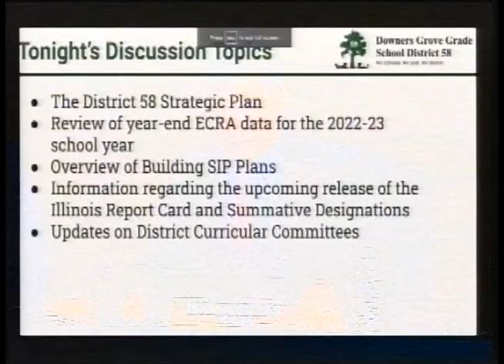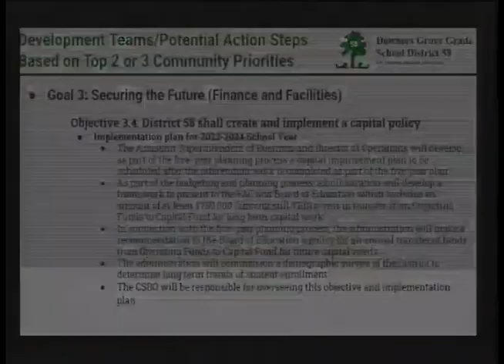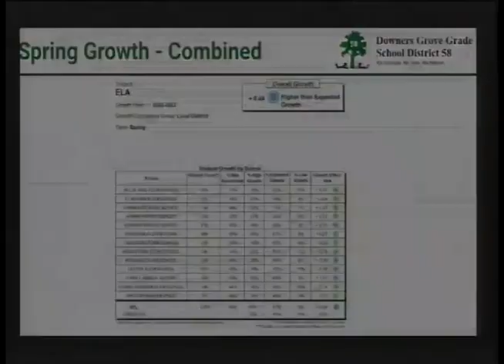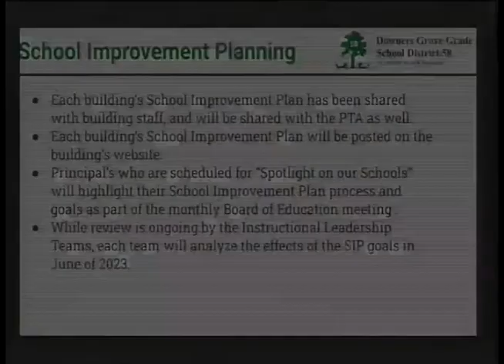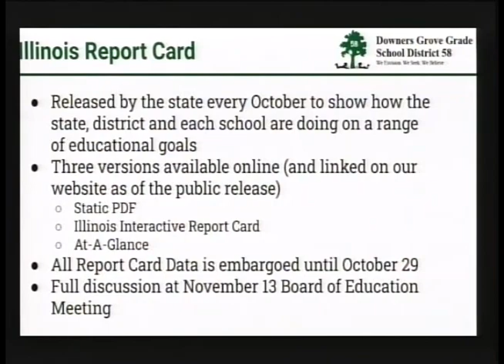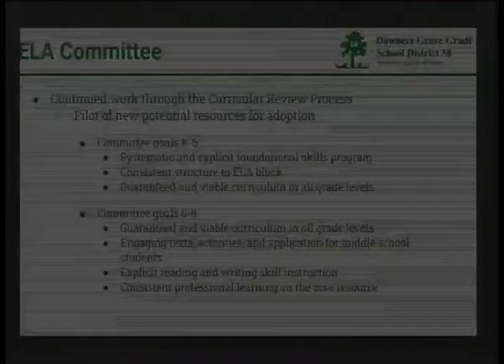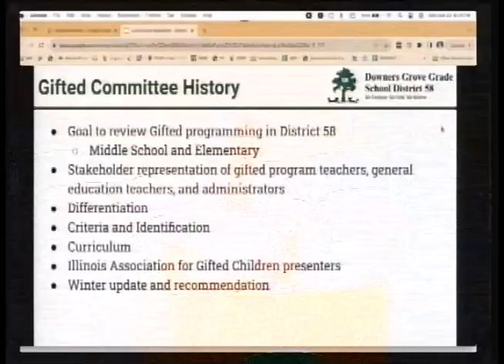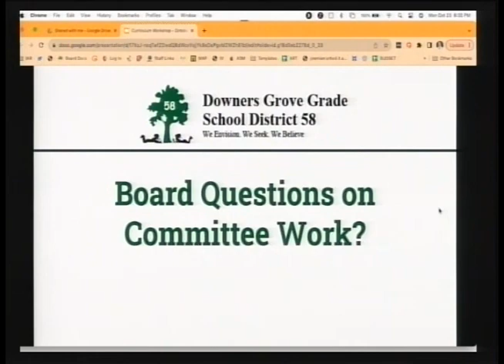District 58 Board of Education Meeting October 23, 2023